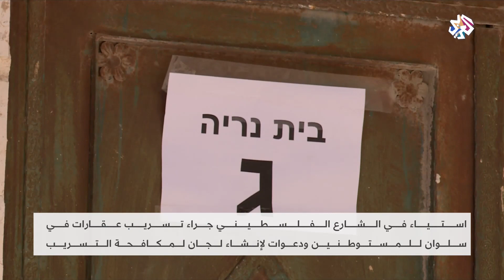تسريب مباني في بلدة سلوان يثير استياء الشارع الفلسطيني │ العربي اليوم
أثار تسريب 3 بنايات وقطعة أرض في بلدة سلوان في القدس إلى مجموعة "عطيرت كوهنيم" الاستيطانية موجة من ردود الفعل الغاضبة في الشارع الفلسطيني
تقرير: أحمد جرادات.